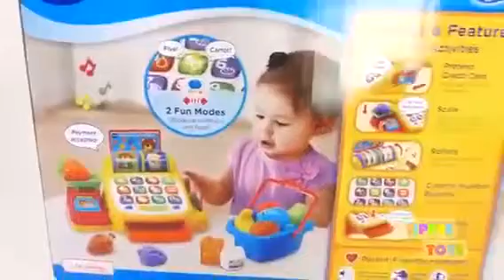العاب أطفال 2019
فيديو مجمع  العاب أطفال بنات و أولاد 2019